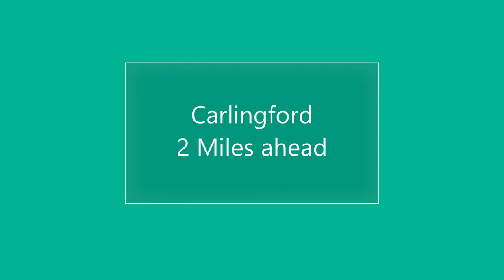Slieve Foy view point, Ireland. Drone view. July 22.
Some video clips from the Slieve Foy view point.  Located in County Louth, Ireland,  on the coast road between Newry and Carlingford.  The viewpoint overlooks Carlingford Lough, with the towns of Warrenpoint and Rostrevor visible.  Filmed with a Dji mini 2 drone and a Nextbase dashcam on the 29th July 2022.